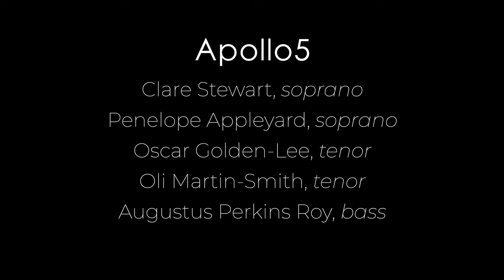Traditional arr. Paul Smith | The Wayfaring Stranger | Apollo5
Clare Stewart, soprano
Penelope Appleyard, soprano
Oscar Golden-Lee, tenor
Oli Martin-Smith, tenor
Augustus Perkins Roy, bass

On Classical King’s “Northwest Focus Live” with host Sean MacLean, Apollo5 performs Paul Smith's arrangement of the American traditional, The Wayfaring Stranger.

Audio: Matt Ogaz
Cameras: David Wall, Nikhil Sarma